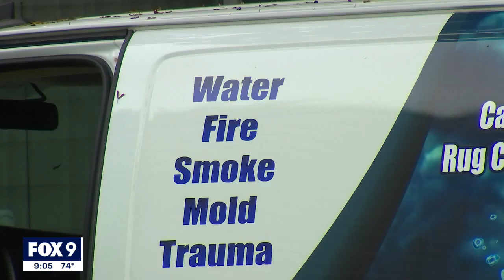Residents impacted by water main break learn more about reimbursement plan I KMSP FOX 9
Late last month a massive water main break flooded nearly 60 houses with more than a foot of sewage. Two weeks later, it happened again, Now residents are saying the sum being offered by the city for clean-up is not nearly enough.